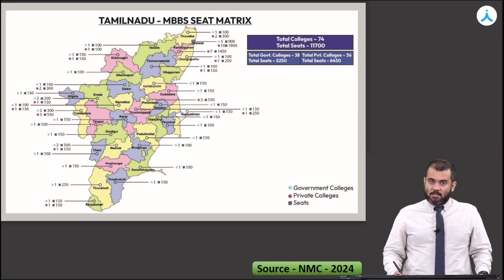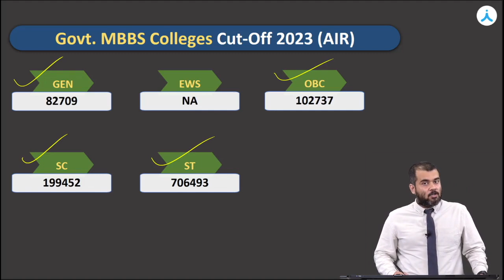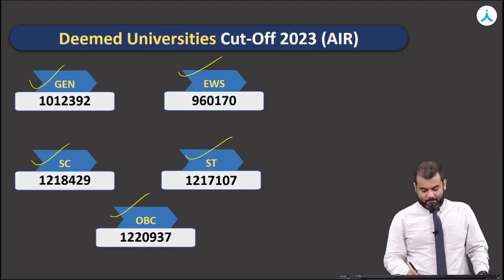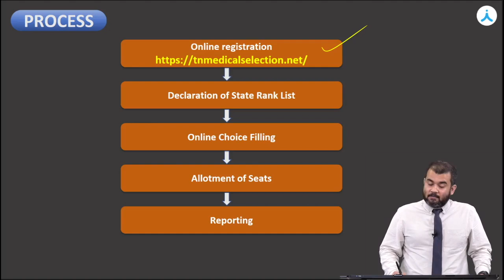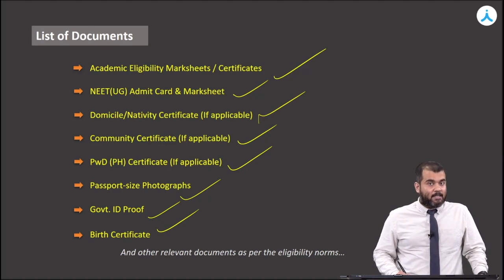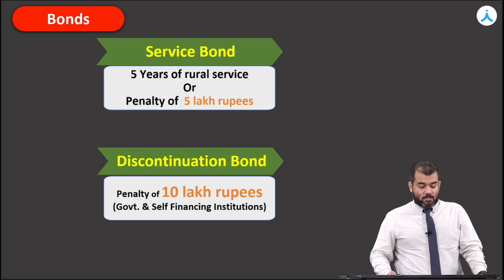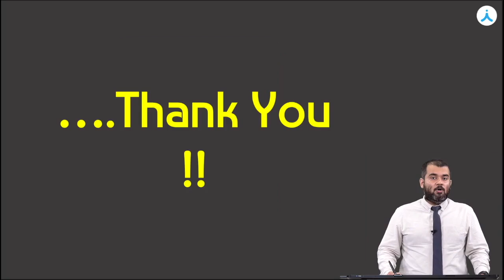NEET (UG) 2024 Tamil Nadu Medical Counselling | Colleges, Seat Matrix, Cutoff & Scholarships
Get the latest update on NEET (UG) 2024 Tamil Nadu Medical Counselling for colleges, including seat matrix, cutoff analysis, and scholarships information. This video provides a comprehensive guide to help you make informed decisions in your medical education journey. Stay ahead of the competition and learn everything you need to know about the NEET (UG) Medical Counselling process!